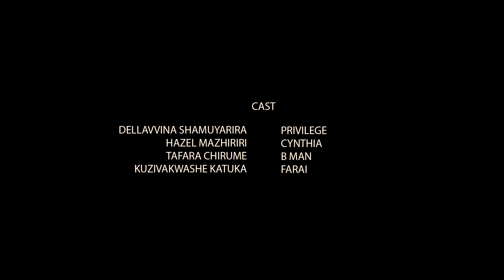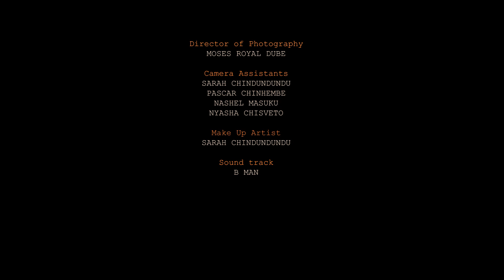PRIVILEGE - S01 E03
The struggle begins for Privilege. How will she manage?

Moses Royal Dube  | @direktorroyal

Cinematography
Moses Royal Dube
Sarah Chindundundu | Pascar Chinhembe

Production Company : @royalkreativemedia

Background music 👇🏾